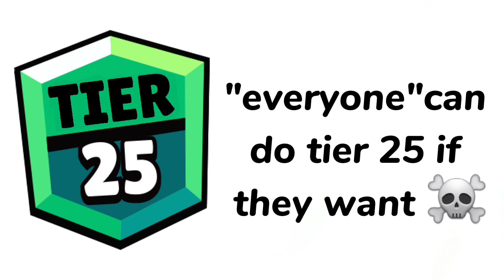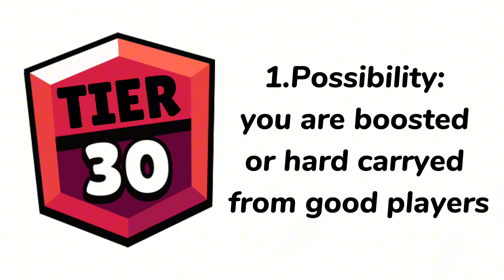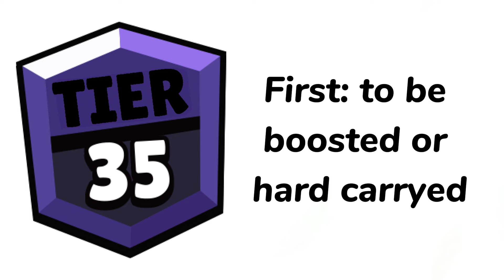WHAT YOUR HIGHEST TIER SAYS ABOUT YOU?! 🧐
☆I  hope we will see next time! ☆